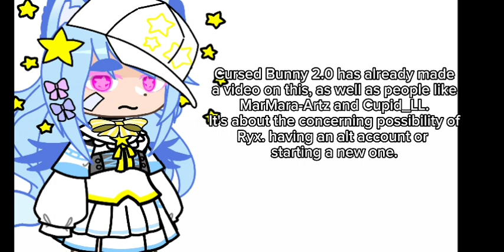Ryx's new account(s) and apology. // GR // Desc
Timestamps

00:00 - Intro
00:03 - Alt accounts?
00:23 - Alt One (vex.)
00:39 - Ryx's alt? / Alt Two (ryx.)
00:57 - "Full Apology."
01:19 - End

People mentioned

(forgot to mention, but made a video) @Pompom_fluffy

@Tips755 's videos